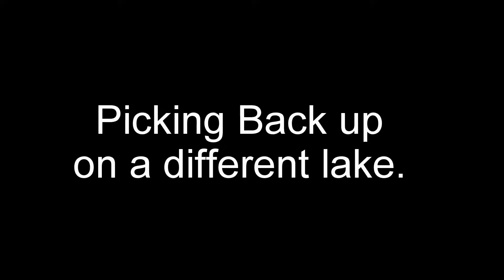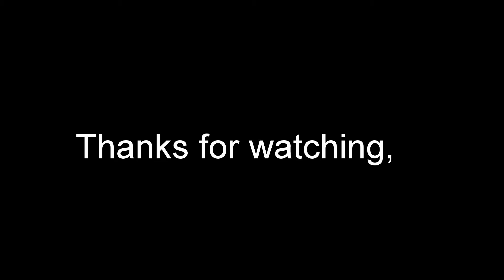Scouting a New Lake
Got permission to fish a private lake. scouted it out today, 1 hour caught 5  bass. wind picked up an changed lakes. very successful day on the water.

Boat transportation. Kayak